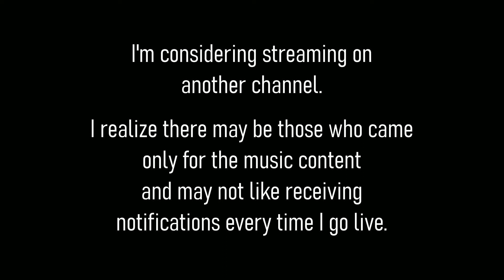Channel update 2